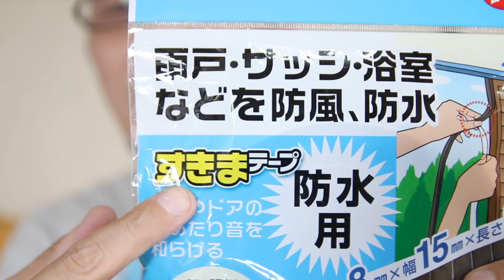Seria「100均VRゴーグル」を100均素材で大改造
一部で話題沸騰中のSeriaの100均VRゴーグルですが、良く出来てはいるのですが若干不満点もあります。
ってことで今回は同じくSeriaで購入した材料を使って、この100均VRゴーグルを改造しちゃいました。

全部コミコミ300円ちょっとで結構使えるVRゴーグルに改造できました♪
夏休みの工作に試してみてはいかがでしょうか(^^)